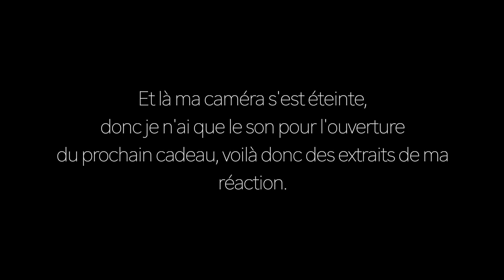SECRET SANTA DES BOOKTUBERS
⬇️⬇️ Déroule pour plus de précisions ⬇️⬇️

Rendee-vous chez les autres booktubers pour découvrir leur unboxing! (Et allez les suivre au passage ce ne sont que des personnes talentueuses)

Des bisous licorne sur ton front